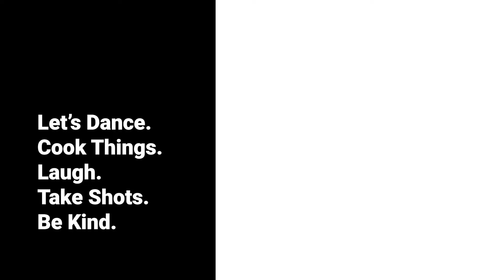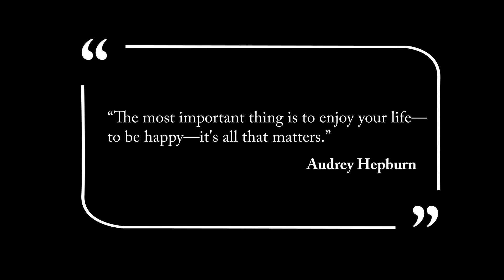Welcome to my Channel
Nothing but love and fun here.